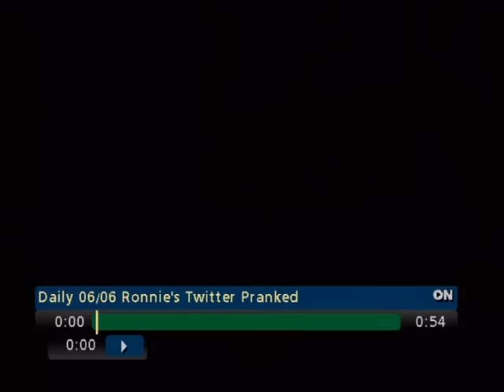Bababooey TV - JD visits his mom / Ronnie's Twitter pranked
And to see Howard TV episodes that are banned from Youtube (including all the roasts) check out my Bitchute channel:

(make sure to change your content sensitivity settings to “NSFW” so you can see all the videos).

Leave an episode request in the comment section of my YouTube video(s) and I'll do my best to post it for you asap.

If this channel shuts down don't you worry your tiny little microcephalic heads; I’ll be back with my new channel “IWON DishWasher” on YouTube.